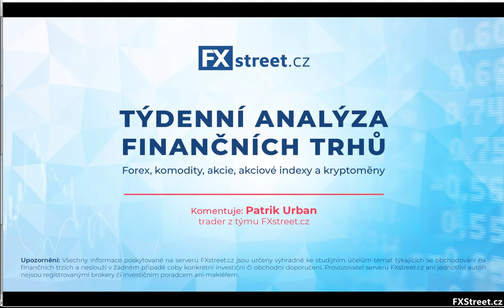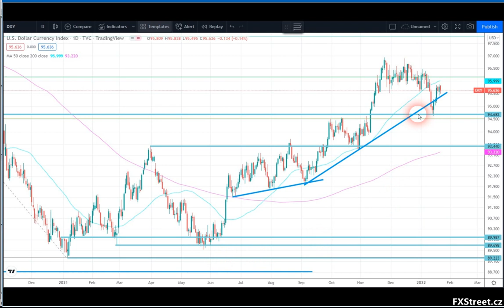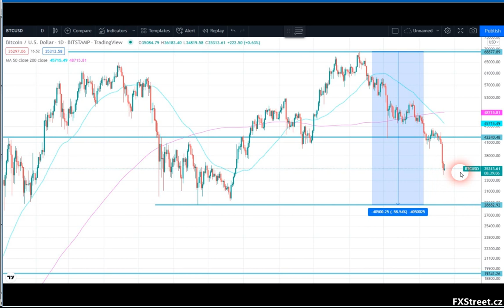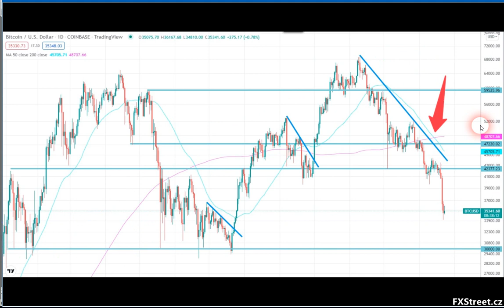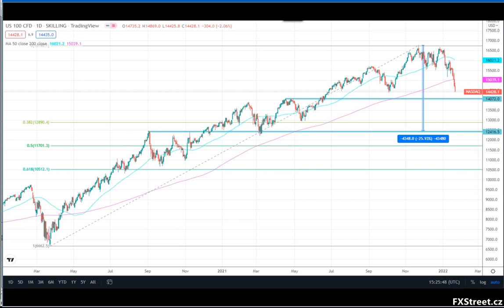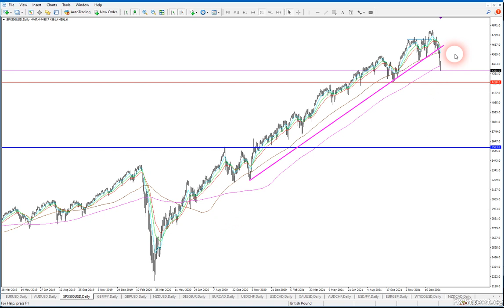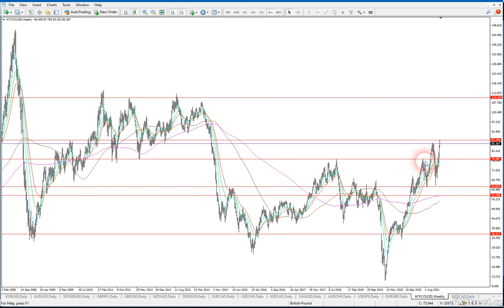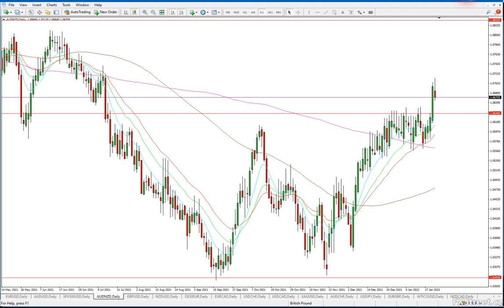Měny, komodity, akcie, akciové indexy a kryptoměny - týdenní výhled FXstreet.cz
Pravidelný týdenní komentář k aktuálnímu vývoji na finančních trzích (forex, komodity, akcie, akciové indexy a kryptoměny) od profesionálního tradera a analytika Patrika Urbana ze společnosti FXstreet.cz